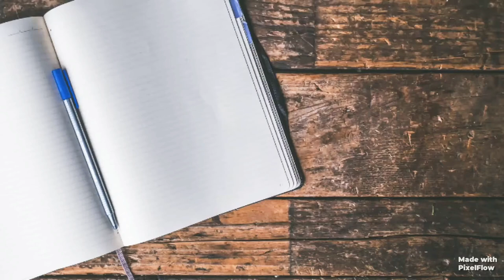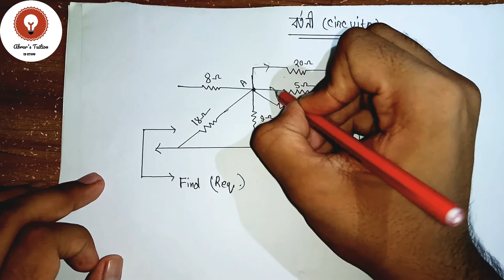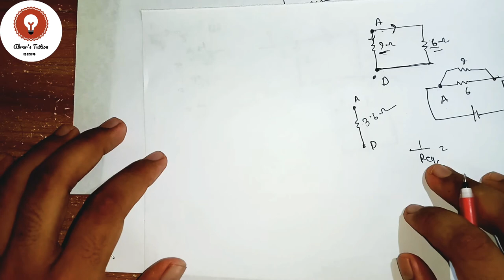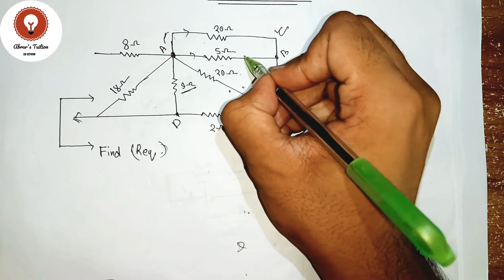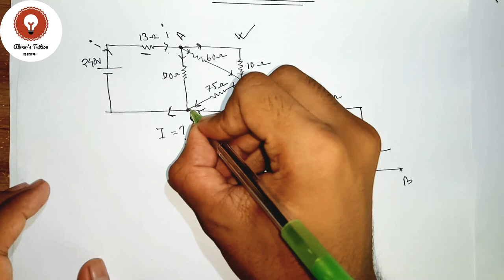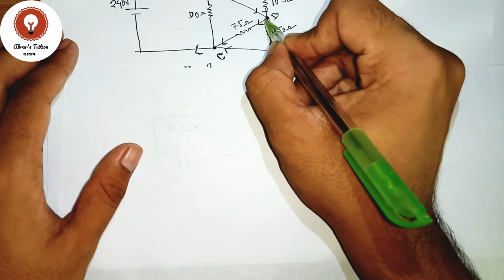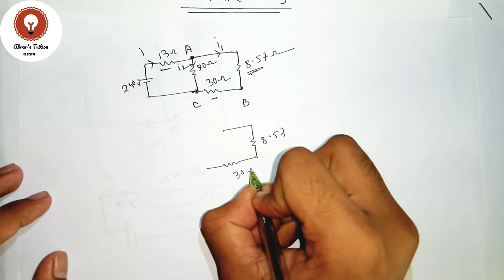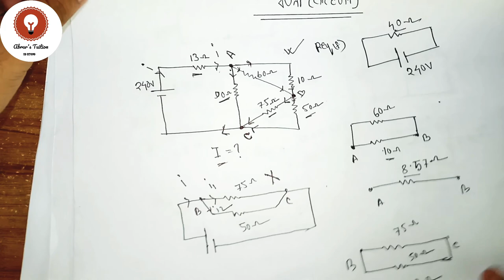০৭. মিশ্র বর্তনীর তুল্যরোধ নির্ণয়।চল তড়িৎ_SSC_HSC_Admission.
Series:চল তড়িৎ। [SSC] [HSC] [Admission]
Instructor:Rownak Abrar Nihal(Mechanical Engineering,Hajee Mohammad Danesh Science And Technology University.)
তড়িৎ বর্তনী সমাধান করতে গিয়ে মাথা ব্যাথা উঠেনি বা গালাগাল দেয় নি,এমন মানুষ হয়তো পাওয়া যাবে না।তুমি যদি সেই গালা-গাল দেওয়া পাবলিক হও তাহলে আর দেরি করো না,দেখে ফেলো এই ভিডিওটি।ছড়িয়ে দাও বন্ধুদের সাথে 😁
পরবর্তী আপডেট এর জন্য জয়েন করে নিতে পারো Abrar's Tuition এর ফেইসবুক পেইজ এ।